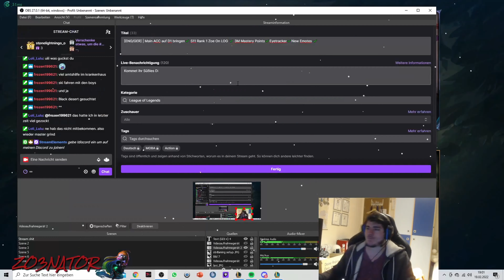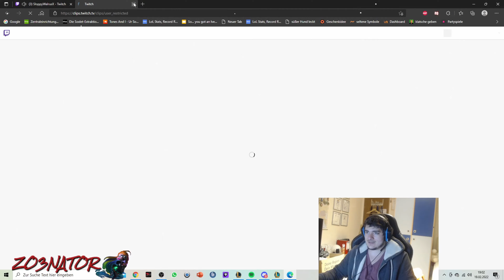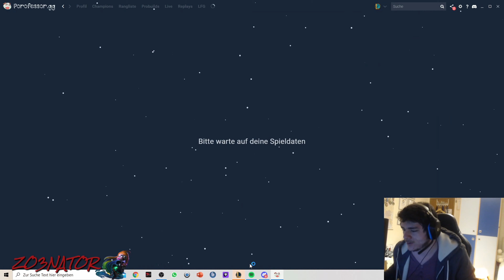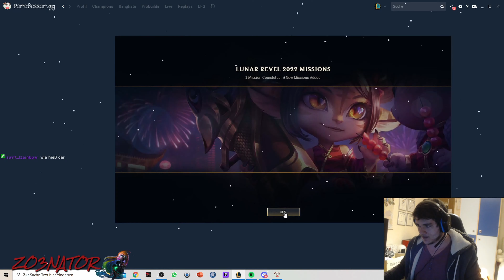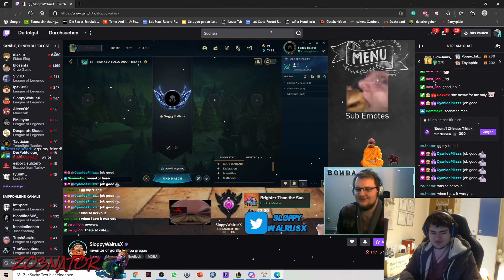Zo3nator vs SloppyWalrusx | Zoe GOD vs Gragas GOD